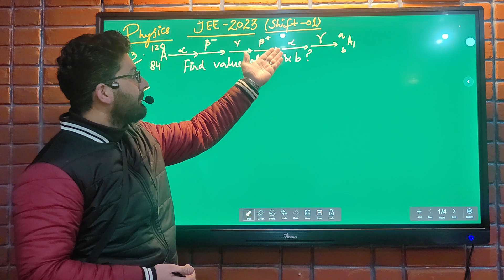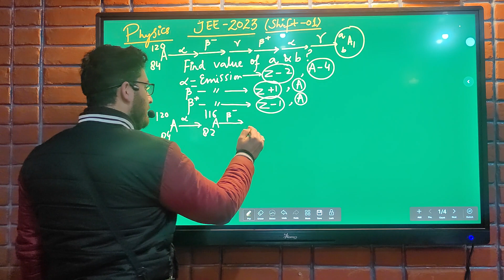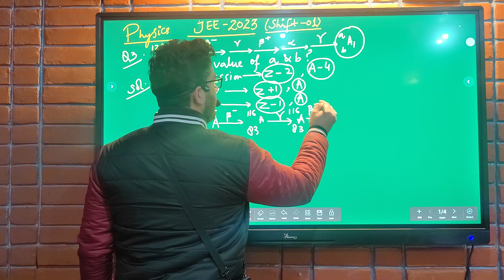Physics Solutions|| NUCLEAR PHYSICS